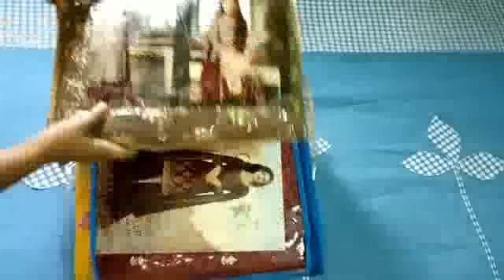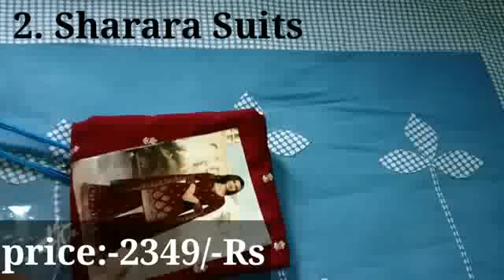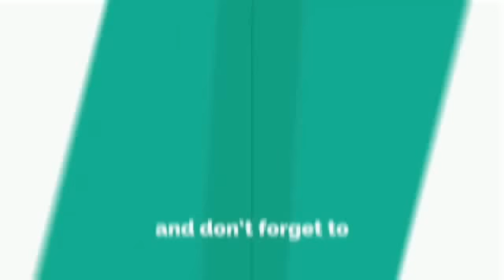4 Types of Suits for Eid|Eid Special Zatki.com Suits review|huge online shopping haul for Eid 2019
4 Types of Suits for Eid|Eid Special Zatki.com Suits review|huge online shopping haul for Eid 2019|

खरीदने के लिए नीचे दिए गए नीले लिंक पर क्लिक करें :-

Take care
Xoxo